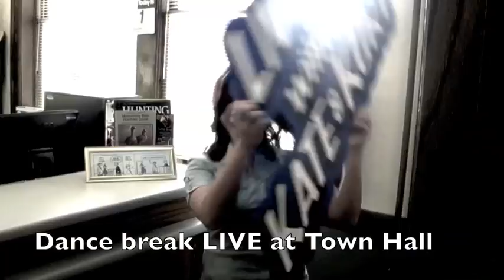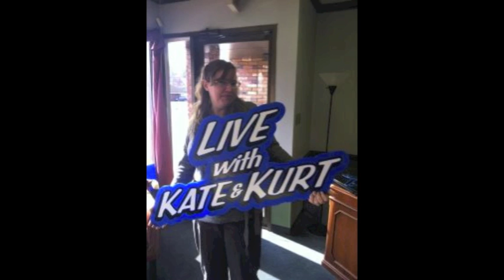LIVE With Kate & Kurt: SuperBowl Special!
LIVE With Kate & Kurt take to the streets of Stafford and ask local businesses what their take is on the upcoming Super Bowl